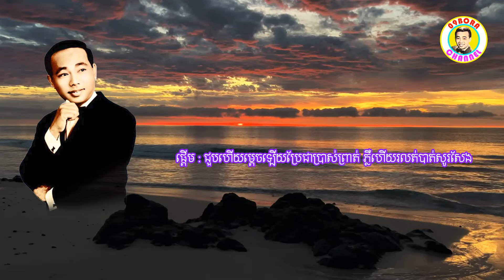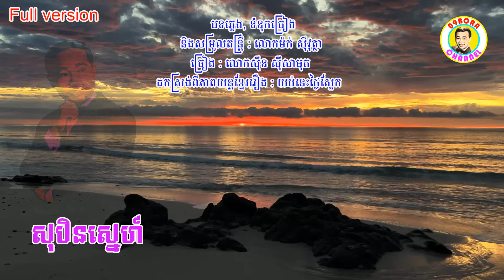សុបិនស្នេហ៍ - លោកសុីន​សុីសាមុត (Rare song)